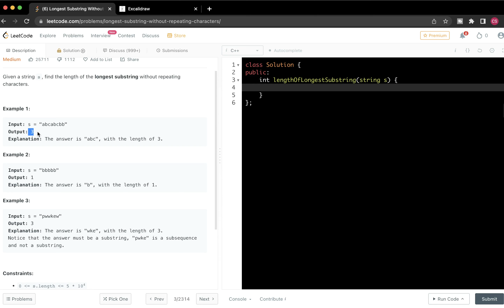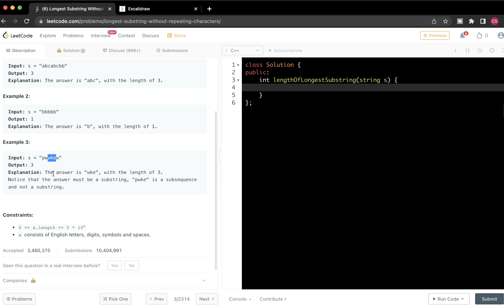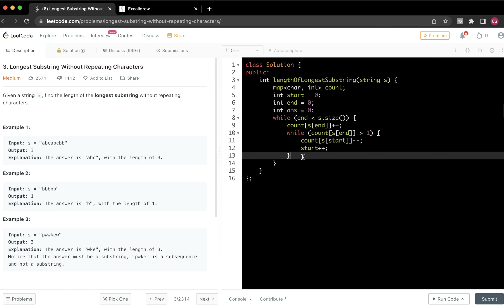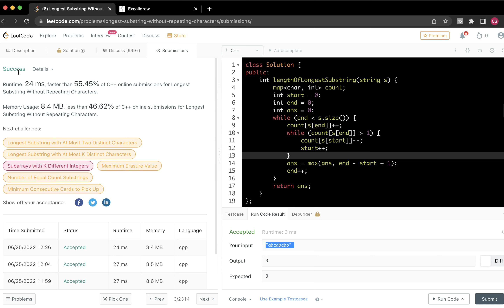Leetcode Problem Solving #3 - Longest Substring Without Repeating Characters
Laptops:
💻 HP - ₹36,000
💻 Lenovo - ₹41,000
💻 HP - ₹48,000
💻 Lenovo - ₹60,000

External Mouse:

Wireless Mouse: